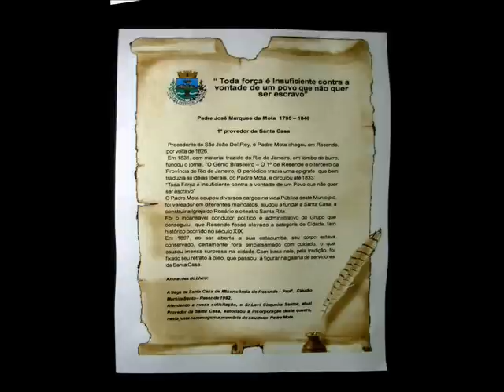Elevação de Vila à Cidade - Claudionor Rosa dá a sua Aula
Claudionor Rosa expõe as ações lideradas pelo Pe. Motta, que elevaram Resende, há 161 anos, de Vila à categoria de Cidade. Claudionor também fala da semelhança com os objetivos do Projeto Cercanias que tive a honra de batizar.